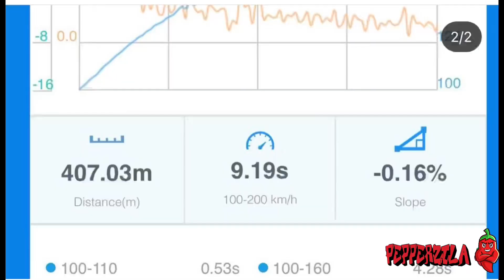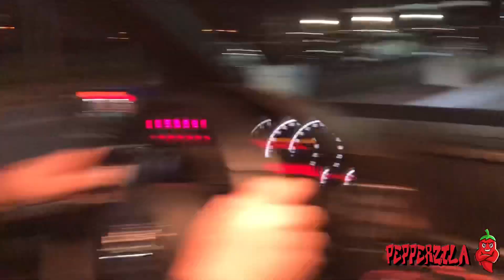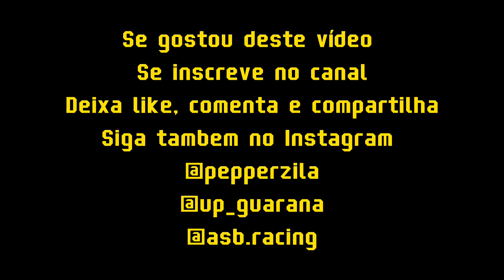UP 1.0 TSI MAIS FORTE DO MUNDO NOS 100-200km/h 🇧🇷🚀 Dragy, Top Speed e acelerando TUDO 📈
O Felipe (Guaraná) me convidou para dar uma volta no seu Up 1.0 tsi, o mais rápido do mundo nos 100-200km/h com 9.1s aferidos via Dragy.

Além disso é o Up Tsi com maior velocidade aferida via GPS no mundo, com exatos 255km/h GPS em um carro apenas 3 cilindros de 1000 cilindradas.

É um feito em tanto não acham ?!

Aceleramos o Up mais Forte do Mundo 🌎 e gravei um pouquinho deste encontro ! 🚀👋🏻

Parabéns e obrigado o convite @up_guarana